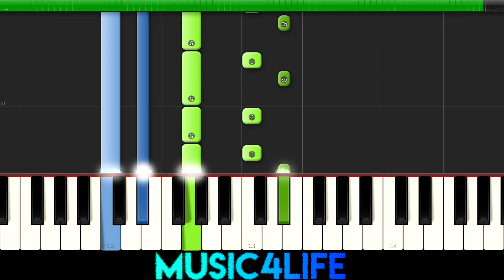Radiohead - Creep - Piano Edition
Hey everyone! Its been a little while but here's Creep by Radiohead played on the piano. I hope everyone enjoys it.

If you enjoyed this video make sure to leave a like and if you have any suggestions in regards to songs you want to see on the piano just let me know by leaving a comment.

Thanks.